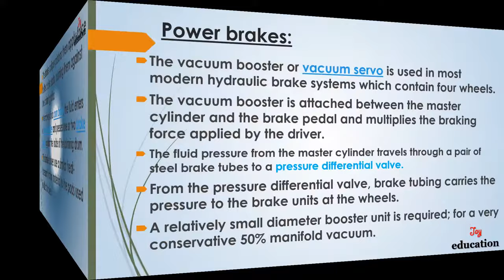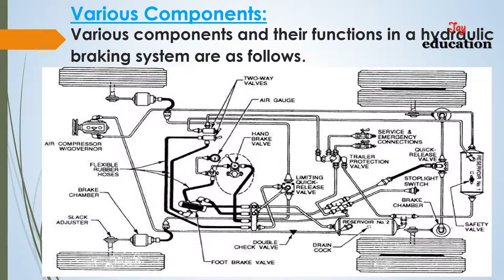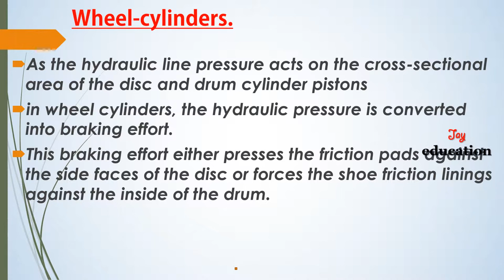Hydraulic Brake Systems || Hydraulic operation || Offers bank || The Universal Design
Hydraulic Brake Systems. Hydraulic operation of the brake systems has been the universal design for more than 60 years. The complete components of oil or hydraulic braking system consists of master cylinder; steel lines, rubber hoses, various pressure-control valves, and brake apply devices at each ... tq